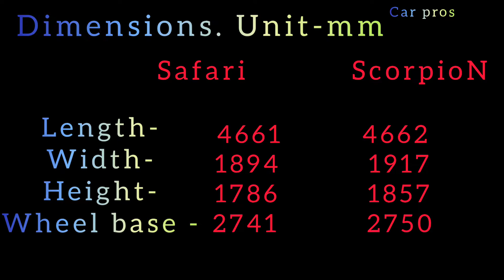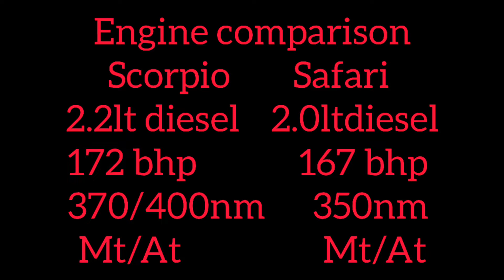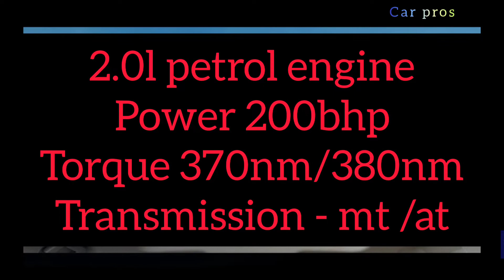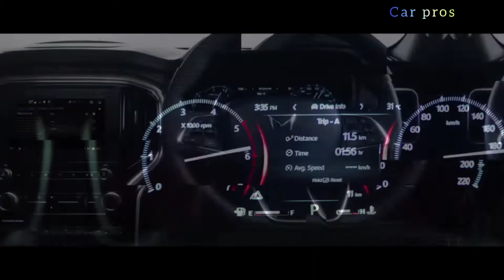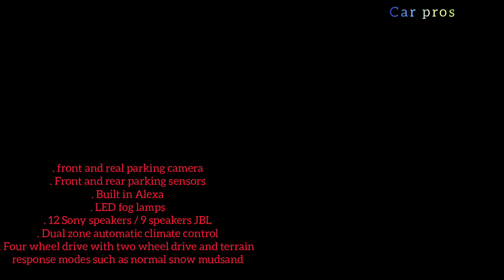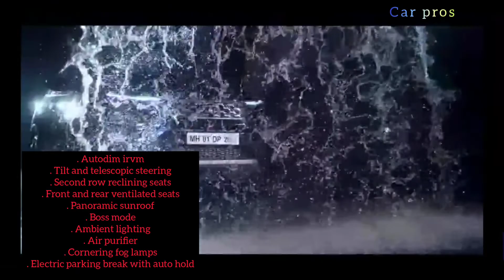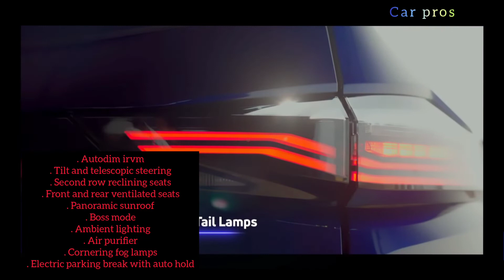Scorpio N vs Safari 💥|यह तो बहुत आगे निकल गाई |Tata Safari Vs Mahindra Scorpio N 2022#scorpio#safari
Musician: Rook1e